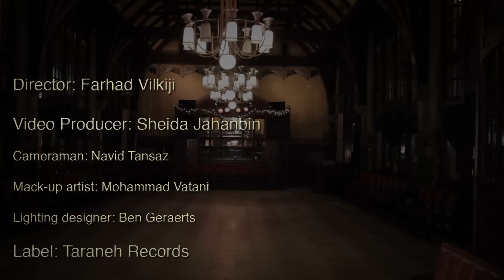Tuca-Shesh Daghigheh(6 Minutes)(Official Music Video)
Artist: Tuca,  Song: Shesh Daghigheh Or Six Minutes
Lyrics: Iraj Jannatie Ataie, Music: Mehrdad Asemani, Director: Farhad Vikiji
Amazon MP3,  Rapsody,  Emusic,  Aspiro,  Spotify, Google Music